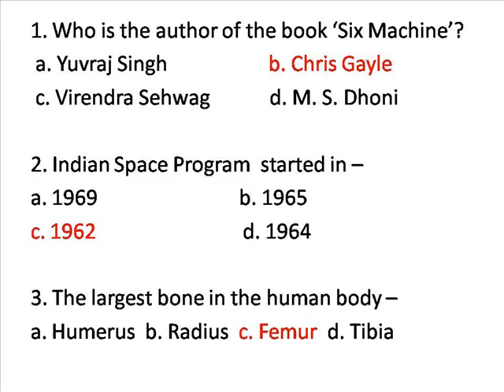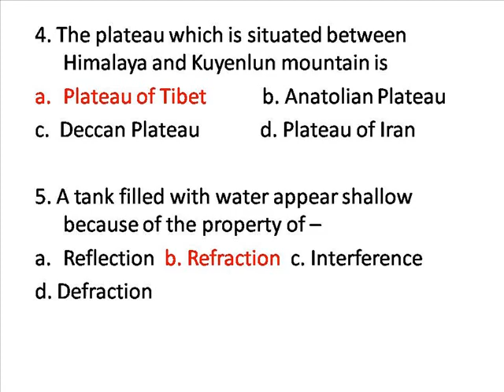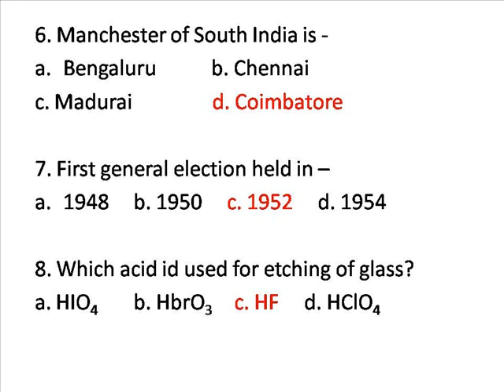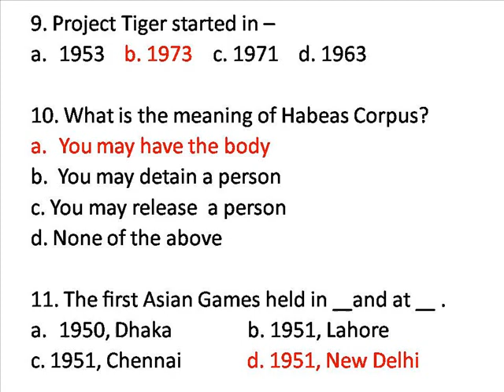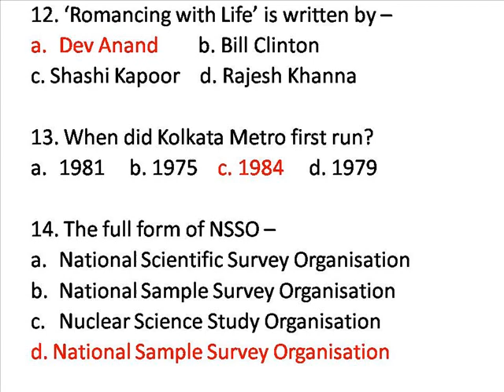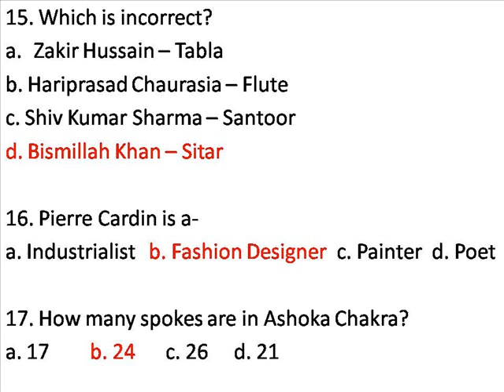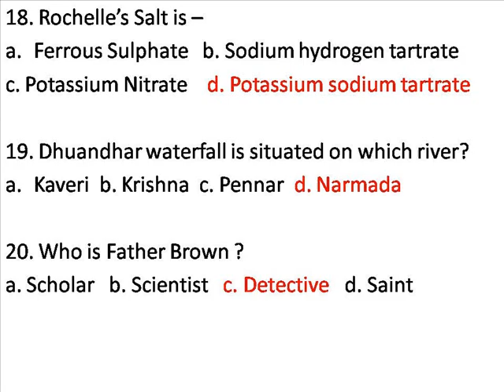PSC miscellaneous G.K. Preparation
IT CONTAINS TOP 20 QUESTION OF GENERAL KNOWLEDGE WHICH IS TAKEN FROM PREVIOUS YEAR QUESTIONS OF PSC AND VARIOUS OTHER EXAMINATIONS. IT WILL HELP TO TAKE A QUICK REVISION AND IMPROVE YOUR KNOWLEDGE ..

GK
TOP 20 GK QUESTION
PSC MISC
QUIZ

PAATHSHALA ONLINE